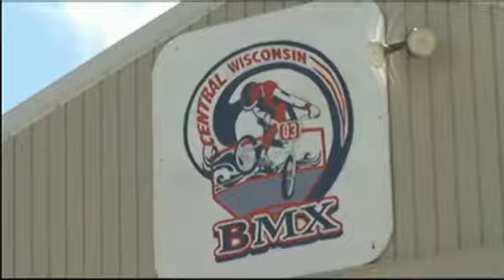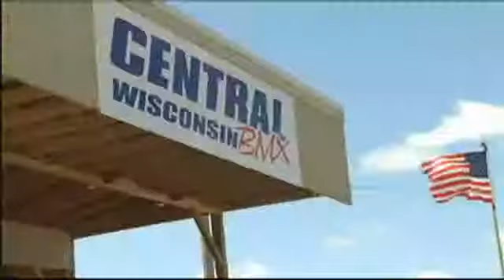Central Wisconsin BMX emerges from Rapids' shadows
Central Wisconsin BMX is considered to be one of the best kept secrets in Wisconsin Rapids.  But riders never intended on keeping it hidden. David DeGuzman takes us to a location that doesn't have an address.